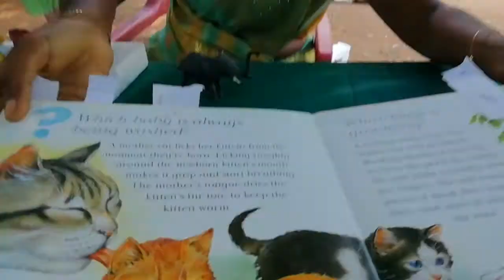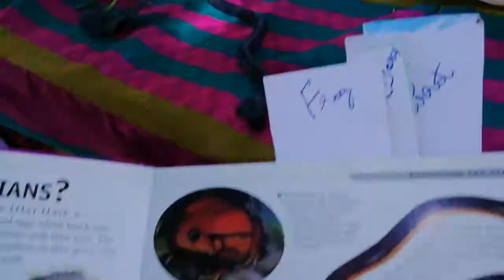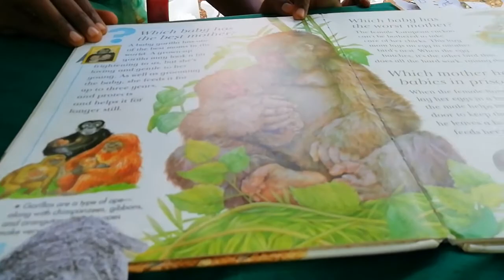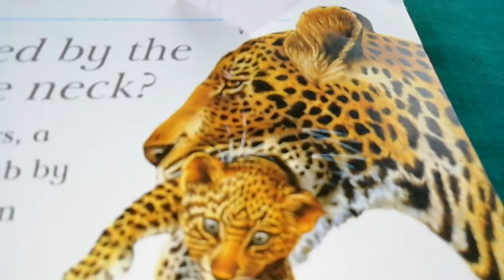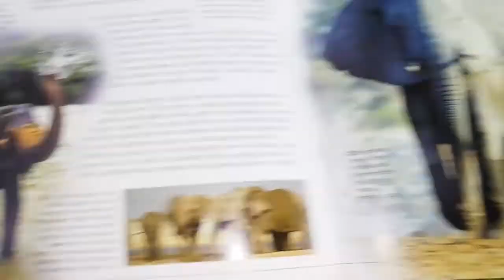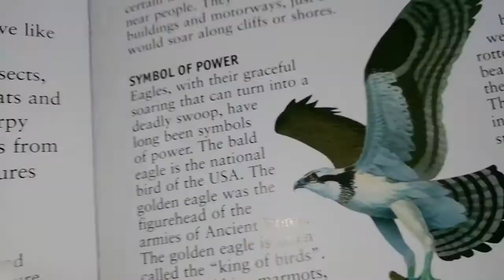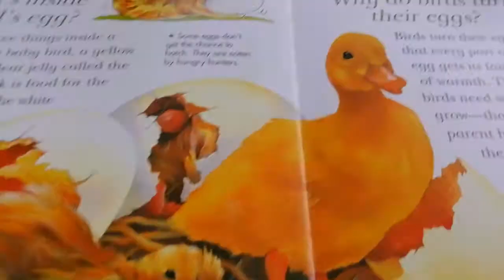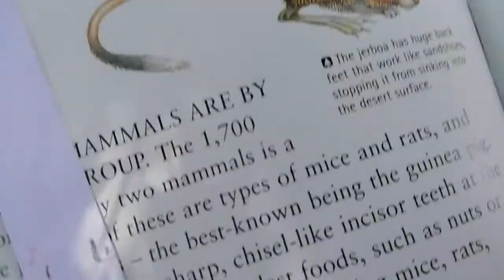3rd TERM, 3rd Std, Science (Animal Life)